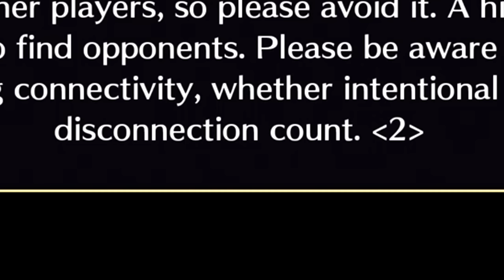Avdol Gives HELL 2 Everyone In RANKED 🔥Jojo's Bizarre Adventure All Star Battle R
Avdol is him, himothy. Yes, he is.

If you know anyone who may be interested in content like this feel to share the video!